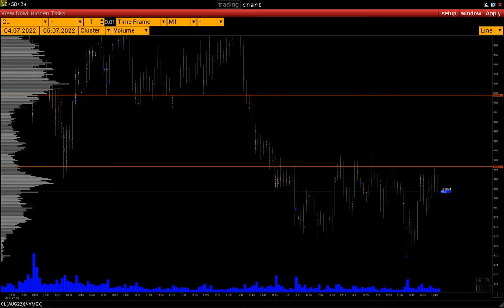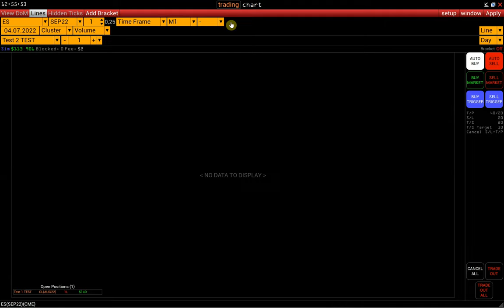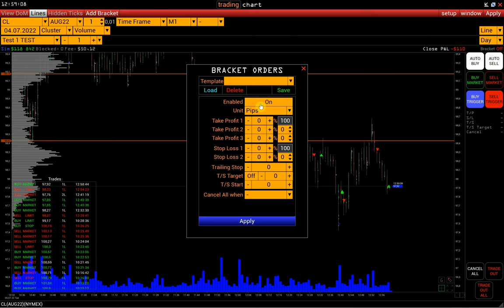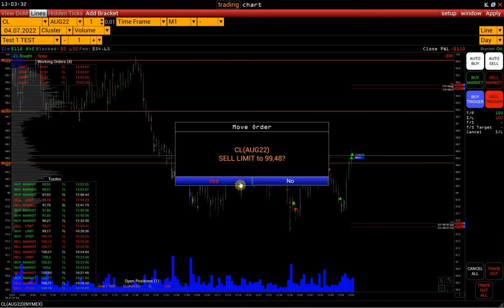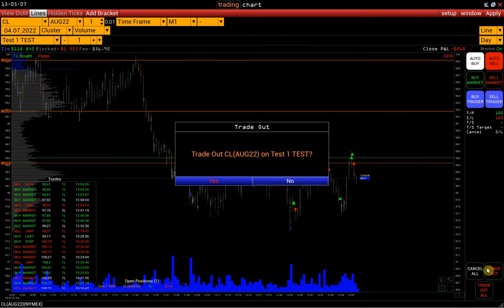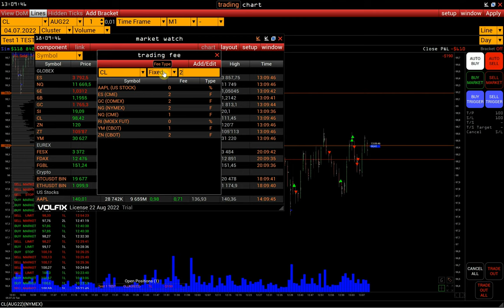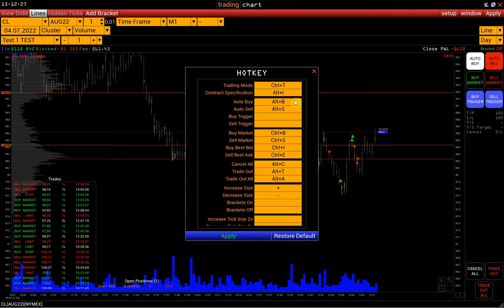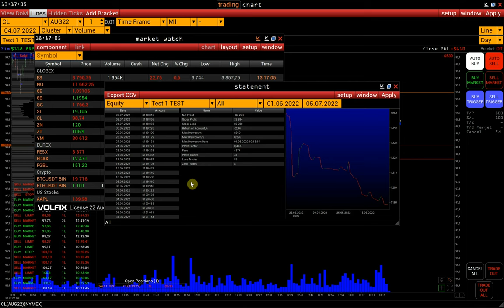Trading-Modul | Wie man von der VolFix-Plattform handelt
Timecodes:
00:00 Beginn
00:21 Wie man das Fenster in den Trading-Modus schaltet
00:36 Wie man schwebende Aufträge platziert
01:31 Wie man den Preis von bestehenden Orders ändert
01:47 Orders stornieren
02:18 Market Orders, Kaufen bestes Bid / Verkaufen bestes Ask
03:00 Liste der Trades
03:43 Liste der offenen Positionen. Wie man Positionen auf verschiedenen Konten verwaltet
04:22 Einstellung von Trading-Panels
04:32 Buy Trigger/Sell Trigger Orders
05:39 Einrichten von Bracket-Orders
08:07 " Cancel All When"; Funktion in Bracket Orders
10:51 Hinzufügen von Bracket-Orders zu einer geöffneten Position
11:17 Wie man den Trading-Piepton ausschaltet
11:44 Wie funktionieren die Schaltflächen " Cancel all", "Trade out", "Trade out all"?
12:11 Bedienfeld
13:31 Wie man den Gebührenbetrag ändert
14:08 Wie man den Kontostand des Testkontos ändert
14:41 Kontoeinstellungen im Fenster "Positionskontrolle".
15:33 Das Einstellungsmenü
16:01 Trading-Einstellungen
18:15 Statement - wie man die Trading-Ergebnisse analysiert

Kontakte:
skype: volfix_support
Wire: volfix_support